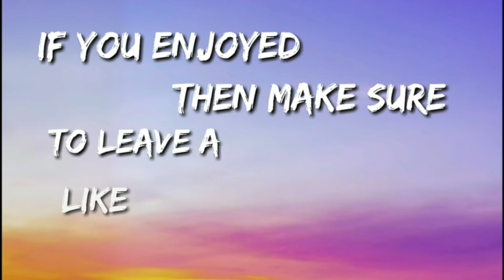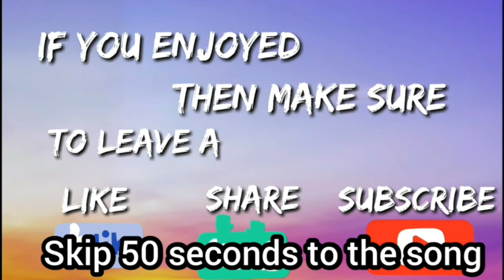CJ - Whoopty Latin Mix (ft. Anuel AA & Ozuna) [1hour]